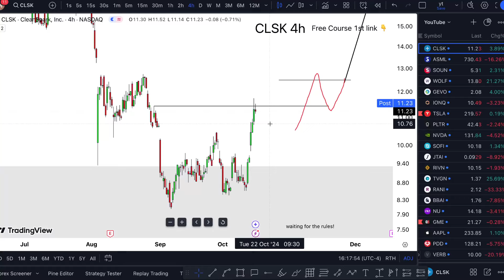CLSK Stock (CleanSpark stock) CLSK STOCK PREDICTION CLSK STOCK Analysis CLSK stock news today $clsk